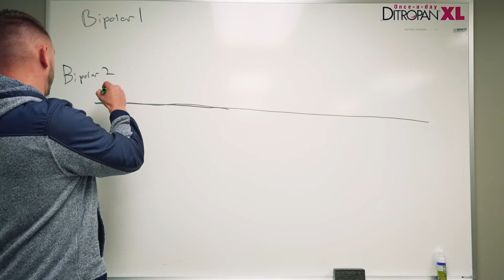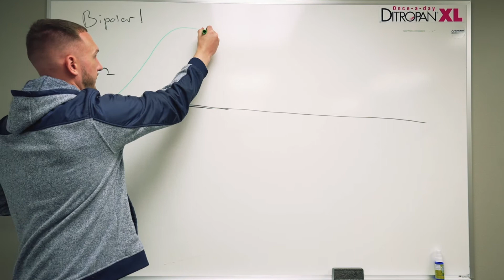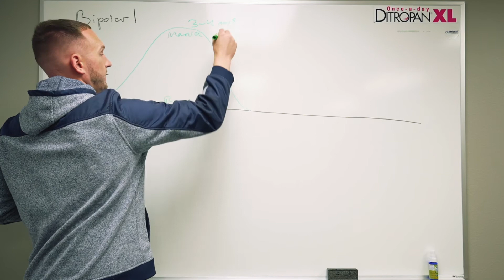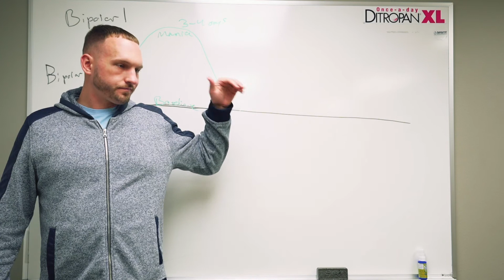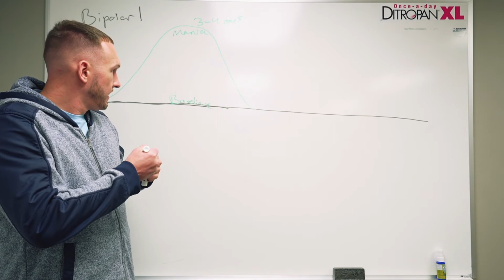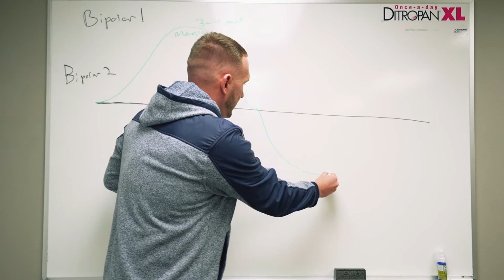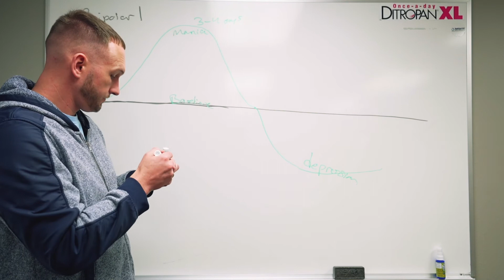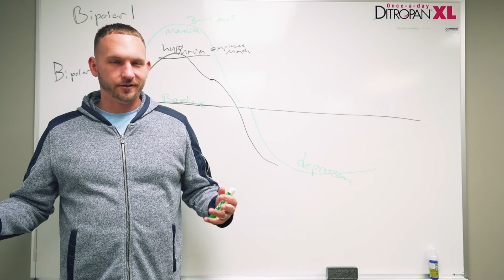What Is The Difference Between Bipolar 1 and Bipolar 2 Disorder?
Our CEO Jacob Spellis on the difference between Bipolar 1 and Bipolar 2 and how to live with either disease.

"Bipolar 1: You've had at least one manic episode that may be preceded or followed by hypomanic or major depressive episodes. In some cases, mania may trigger a break from reality (psychosis)." - Mayoclinic.org

"Bipolar II disorder. You've had at least one major depressive episode and at least one hypomanic episode, but you've never had a manic episode." - Mayoclinic.org